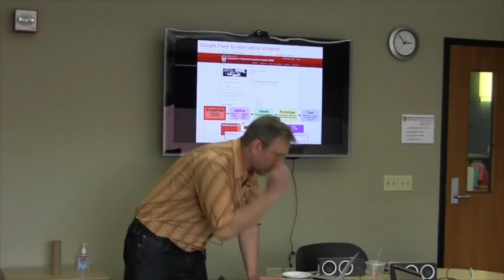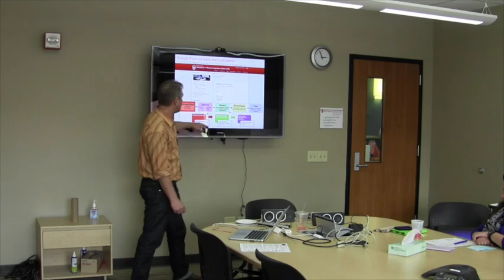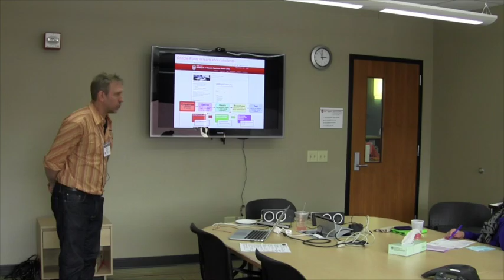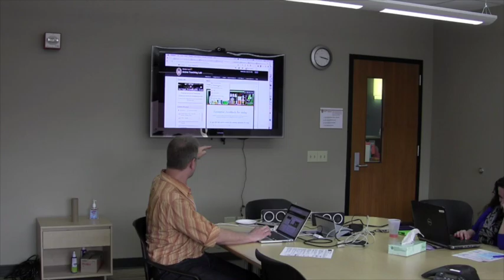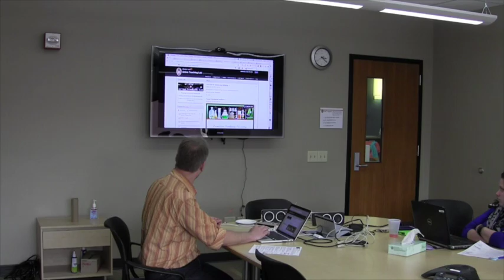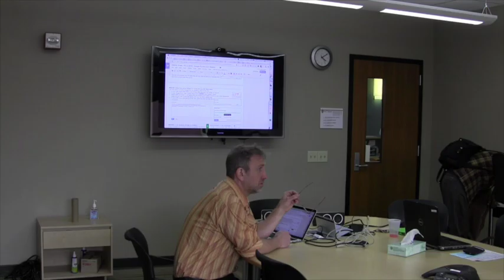[Discussion] Google Apps in D2L with John Martin (Apr 20, 2016)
John Martin from DoIT Academic Technology shared how to use Google Apps in D2L. We covered all the embedding techniques and discussed advantages and disadvantages.